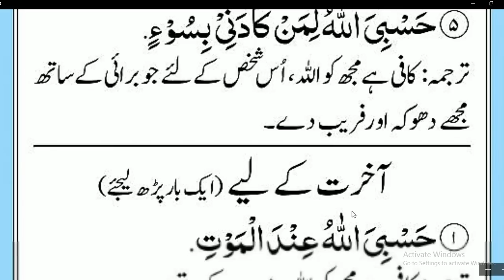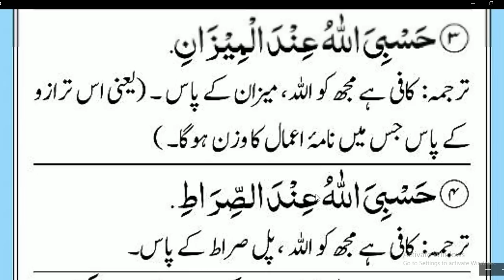Daily Dua every Muslim 5duas Danyan ki over 5 akhrat ki//اور آخرت کے لیے 5دنیا 5کے لیے